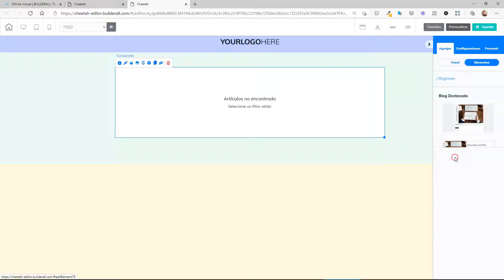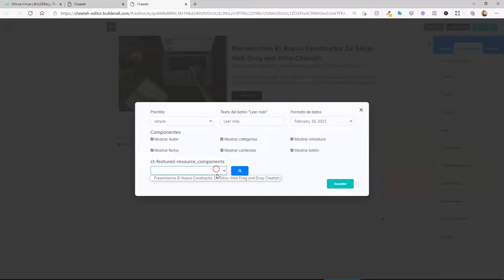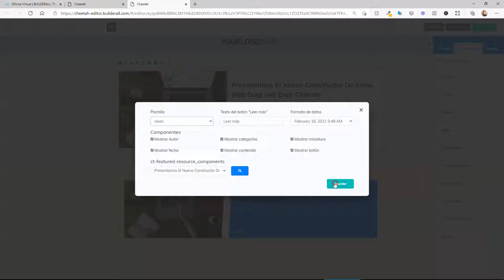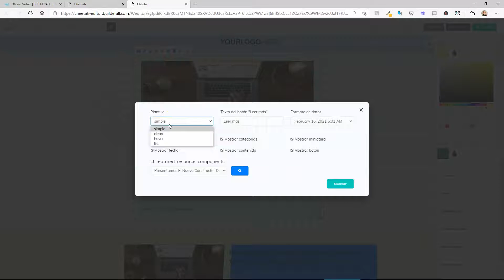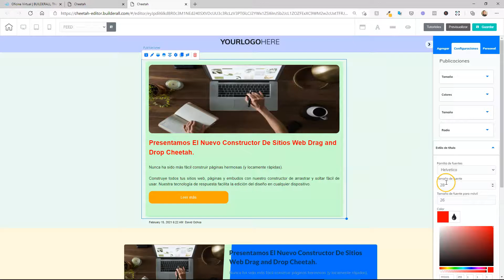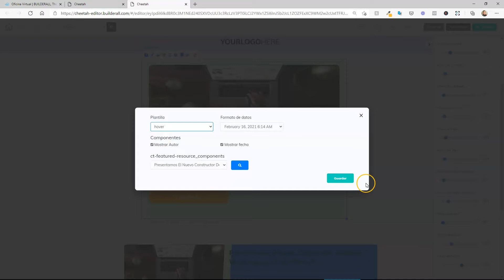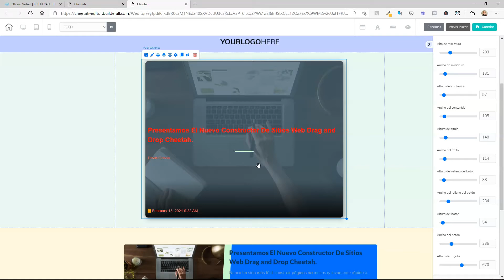Builderall Cheetah - Blog Destacados - Publicaciones